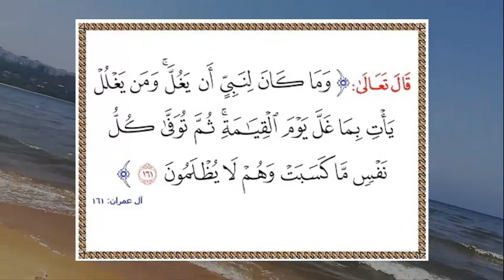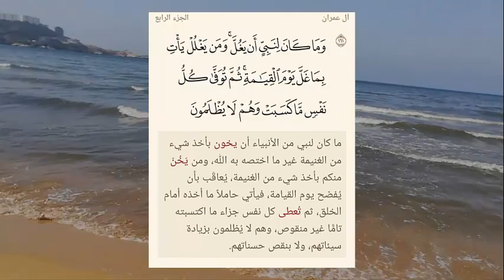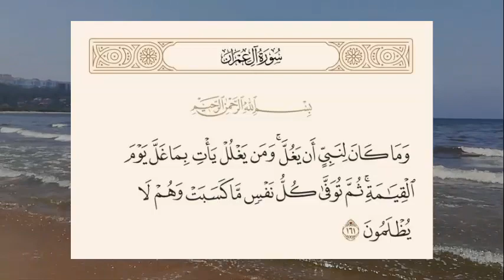معنى آية : وَما كانَ لِنَبِيٍّ أَنْ يَغُلَّ وَمَنْ يَغْلُلْ يَأْتِ بِما غَلَّ يَوْمَ الْقِيامَةِ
تفسير كلام الله تعالى هو الغوص بين ثناياه لتقريب البعيد، وتوضيح ورؤية ما خفي منه، ويبقى هناك بعض الاختلاف بين علماء التّفسير، مهما حرصوا على تقريب وجهات نظرهم، لأنّه لا يعلم بحقيقة تأويله إلا الله تعالى، ومن معاني الآيات التي يبحث الكثيرون عن تفسير العلماء لها معنى آية وما كان لنبي أن يغل الواردة في سورة آل عمران.
Interpreting the words of God Almighty is diving between its folds to bring the distant closer, and to clarify and see what is hidden from it, and there remains some difference between the scholars of interpretation, no matter how keen they are to bring their views closer, because only God Almighty knows the truth of its interpretation, and among the meanings of the verses that many search for the interpretation of scholars It has the meaning of a verse, and it would not have been for a prophet to deceive contained in Surat Al-Imran.